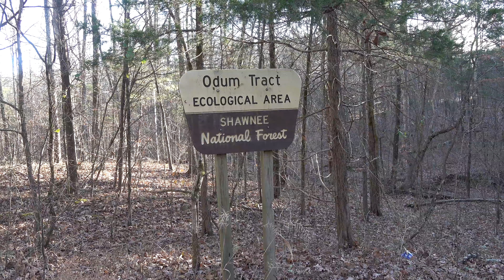Chasing Waterfalls at Odum Tract EA in the Shawnee National Forest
I'm chasing waterfalls at Odum Tract EA in the Shawnee National Forest in this video. Odum Tract EA is home to some rare plants so please tread lightly. There are also cool things from the past that has been left behind. Celebrate public lands by bringing a bag with you to collect trash that you might see - it makes you feel pretty good to leave with a full bag of trash!

For directions to Odum Tract EA in the Shawnee National Forest, check out:
(GPS to trail features below)

1. How long is this hike? It depends on how long you make it. There isn't a lot of trail to the waterfall cascade (37.49021, -88.88734) and barrens (37.48742, -88.88335) or the car (37.48879, -88.88258) and plow (37.48890, -88.88213). But allow for at least 3-4 miles of hiking to see all three features.

2. Is this hike a rugged hike? Yes. All of the features listed above with the coordinates attached are off trail. The area is rolling hills, creeks and rugged conditions. This is an Ecological Area, please watch your step as there is rare plants and flora present.

3. Do horseback riders use this trail? No. Equine use of this area is prohibited at all times. However, horses are allowed on the River to River Trail that passes through the area. Please yield to any horseback riders that you see and talk to the rider to help the horse know you are a human and mean no harm.

4. Any additional tips for this hike? Try to stay on the trail at all times to avoid hazardous conditions. Poison ivy and venomous snakes are present on this trail. Bring plenty of water and snack when visiting this trail. There are no trash services on this trail so please pack out what you pack in.

Consider becoming a supporting member of Hiking with Shawn for the low contribution of $3 a month. Your contribution will be used to make Hiking with Shawn better.